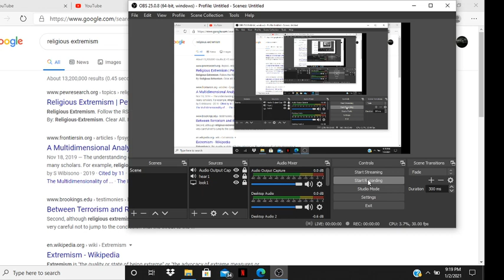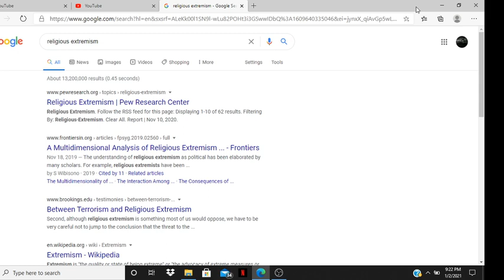WHERE IS THE SOUL LOCATED? DON'T LET RELIGION TURN YOU MAD.